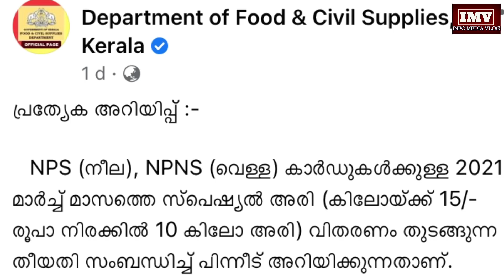റേഷൻ ആനുകൂല്യങ്ങൾ വാങ്ങുന്നവർ ശ്രദ്ധിക്കുക. റേഷൻ സാധനങ്ങളുടെ വില കൂടുന്നു.സ്പെഷ്യൽ അരി വിതരണം ഇങ്ങനെ